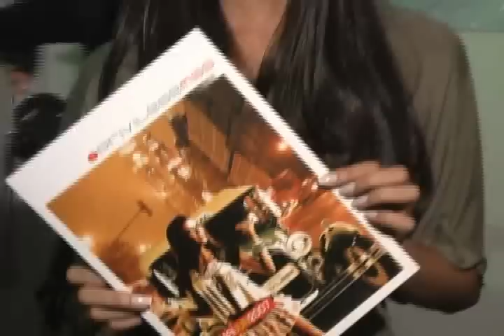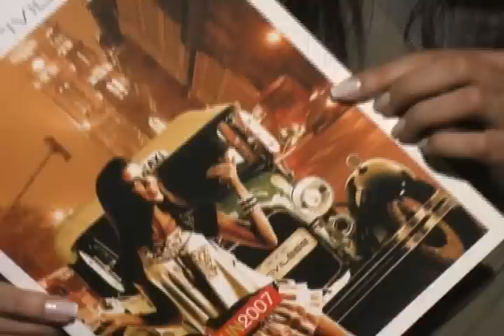Tv Zine #008 :: MOSTRA DE INVERNO 2007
Três dias de evento, 20 grifes apresentando tudo que está em alta neste
inverno e muita correria. Assim, foi a Mostra de Inverno 2007, evento que,
segundo uma das organizadoras, Aline Firjam, introduziu uma fórmula nova no
setor de moda da cidade, carente de eventos na área. "A Mostra se constituiu
como uma oportunidade para os lojistas mostrarem as principais tendências da
estação. O público entendeu a linguagem proposta. Tivemos também uma boa
aceitação das pessoas mais velhas. Temos que acertar algumas arestas, mas
foi positivo", avalia. Aline adianta que em 2008 acontecerá a segunda
edição. Mas, este ano ainda, em setembro, tem Fashion Days, o maior e melhor
evento de moda de Minas Gerais. Até lá!